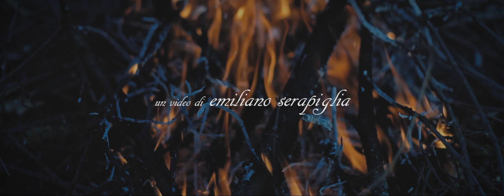Radici popolari - I lupi ed il respiro del brigante Cedrone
Brano inedito che amplia il repertorio  dedicato al brigantaggio .
Un brano che  prende il cuore di chi lo ascolta .

Voce e organetto :Lorenzo Rea
Violino :Adamo Fratarcangeli
Chitarra : Francesco d'Aversa
Chitarra : Tiziano Leone
Basso : Mario Bruni
Zampogna e flauto :Alessandro Mauti
Percussioni : Emiliano Stogura
Cori : Adele Bassi

Un video realizzato da : Emiliano Serapiglia

La partecipazione di Dario Cedrone .